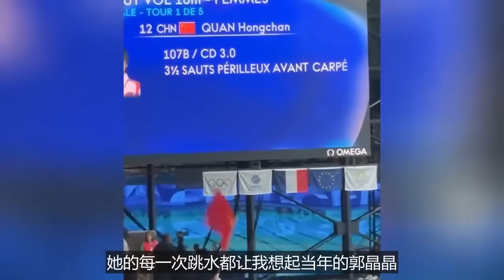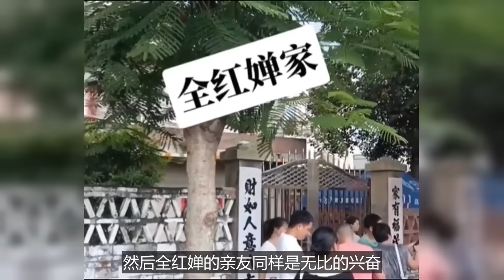全紅嬋：全天下男人都想娶我教練當老婆， 陳若琳我有事先走一步。全紅嬋精準打擊、專治矯情，這屆00後運動員開始整頓采訪。全紅嬋奪冠後續，爸媽逃離，爺爺關門謝客拒禮，外婆家也跟著遭殃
全紅嬋和她的教練陳若琳最近的互動可真是讓人忍俊不禁。兩人的幽默對話透出了濃濃的師徒情誼，紅嬋調侃道：「全天下的男人都想娶我教練當老婆！」陳若琳則輕松回應：「我有事，先走一步！」這種輕松的氛圍不僅讓人感受到師徒之間的親密，更展現了她們的默契。